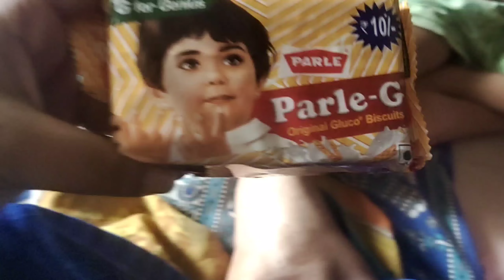प्रत्येक वेळी मुलांच्या अवडीचेच पदार्थ त्यांना खावू घालायचे नाहीत तर आपल्याही आवडीचे पदार्थ द्यायचे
नमस्कार मंडळी ,